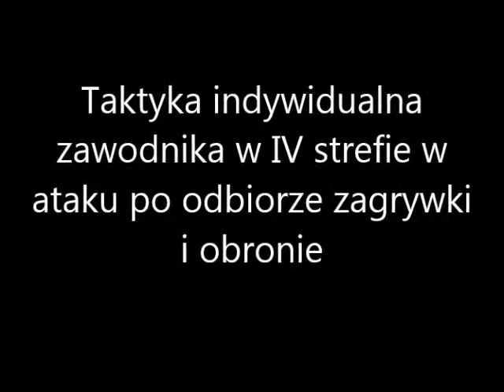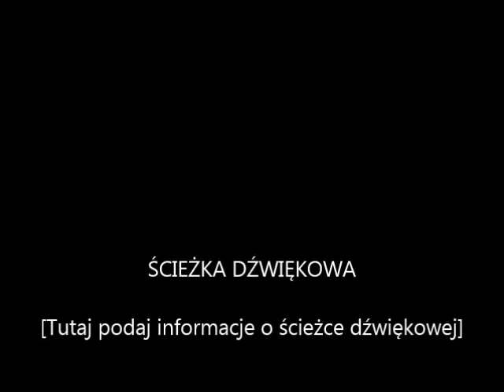Taktyka indywidualna zawodnika w strefie IV w ataku po odbiorze zagrywki i obronie.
Film przedstawia taktykę indywidualną zawodnika przyjmującego w IV strefie.
Słowa klucze: Wyjdź za boisko, zatrzymaj, obserwuj wystawę i blok.